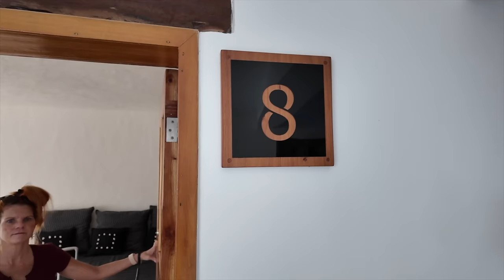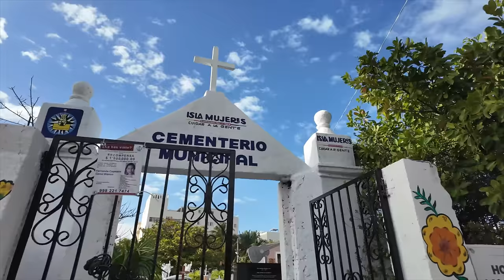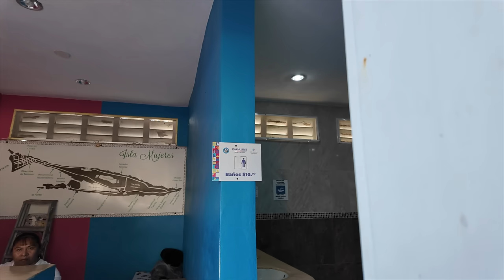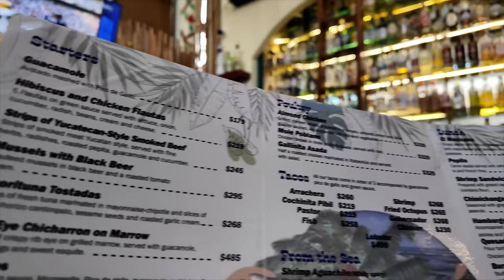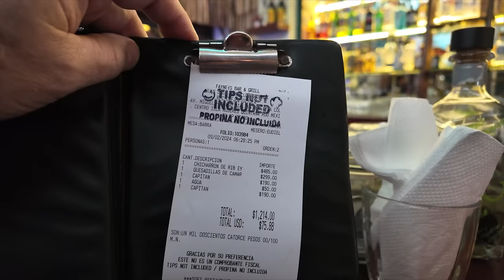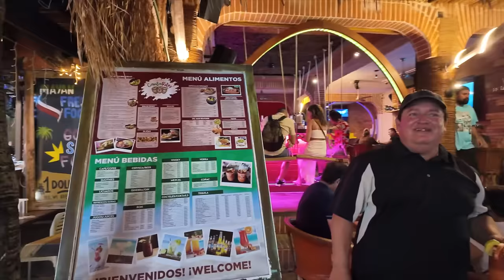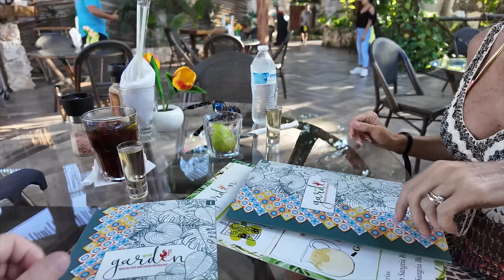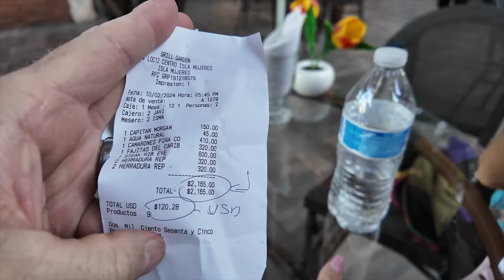MEXICO: We Visited The Island Of Women - This Is What We Saw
We spent a week at Isla Mujeres, a small Mexican Caribbean island.